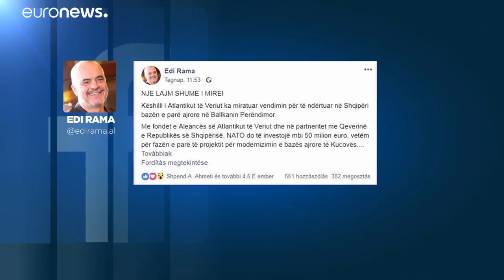L'Albania apre la base aerea di Kucova alla ristrutturazione NATO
Posta a sud della capitale Tirana servirà come appoggio logistico per i rifornimenti aerei per esercitazioni e non solo…